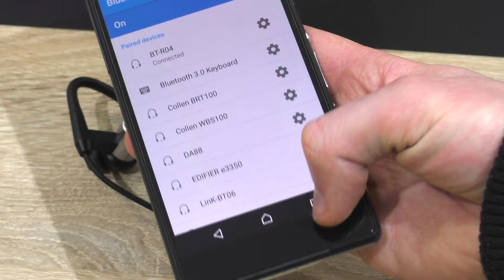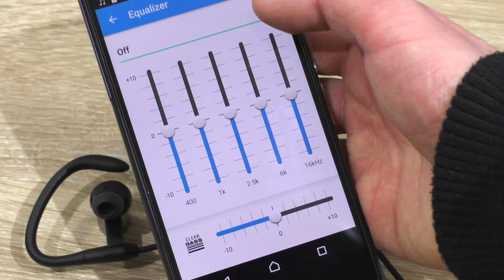[DEUTSCH] Gute Bluetooth Ohrhörer für Sport - LOPOO BT-R04 Testbericht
Auf der Suche nach guten, aber erschwinglichen Bluetooth-Ohrhörern? Vielleicht solltet ihr dann einmal einen Blick auf die LOPOO BT-R04 werfen!

Hersteller: LOPOO
Modell: BT-R04

Technische Daten: